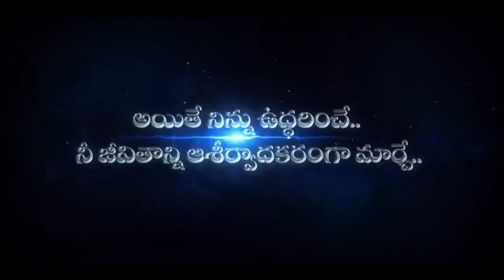CALVARY TEMPLE MEGA YOUTH FEST - 02 OCTOBER 2018